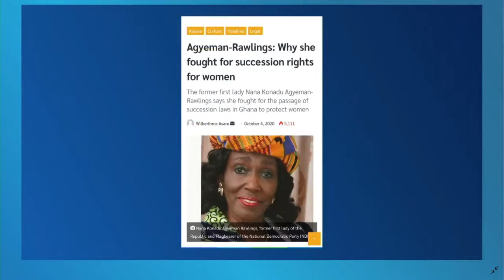Influential role of women in politics - Samira Bawumia (wife of Dr. Bawumia)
We shouted on men who do politics by calling their female opponents "ashawo" a derogatory term. We talked about Samira Bawunia, Mrs Rawlings and many other women. See the video 15mins and here the warning we gave... election, 2024 is almost here .

 @Paul Adom-Otchere